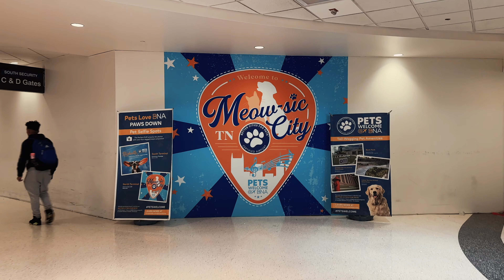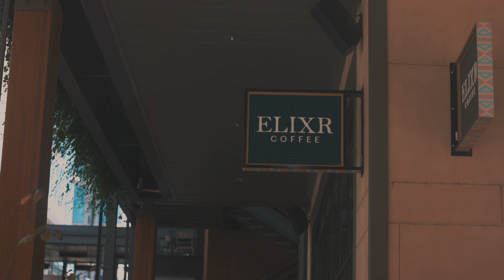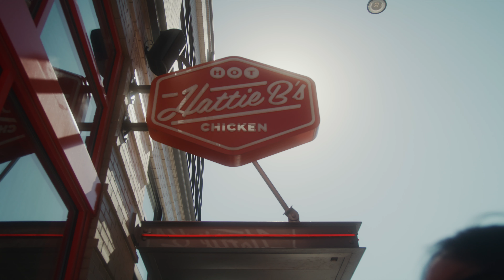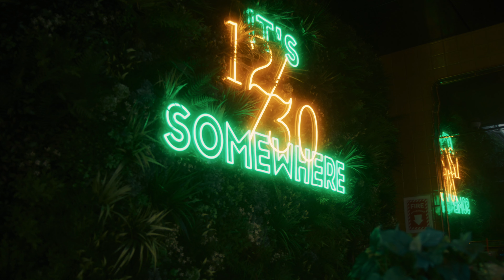48 hours in Nashville! First time in Tennessee 🎶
Spend 48 hours in Nashville for our first time! Huge thanks to Conrad Hotels for giving us the opportunity to come and check out their newest property. They're located in a central area within a mile radius of Broadway street, Printers Alley, and a ton of museums!

tags:  nashville travel vlog andy and jlinhh jlinhh travel conrad hotels